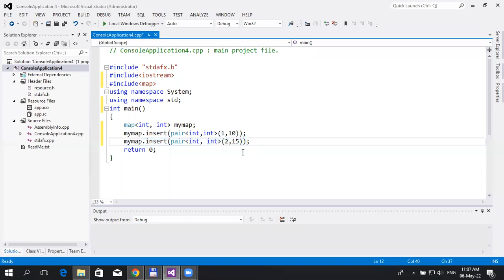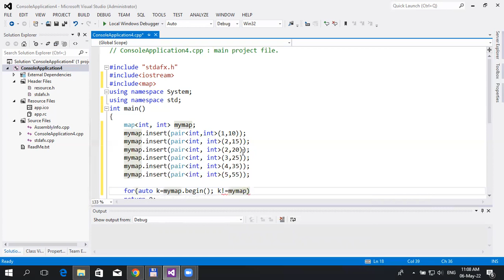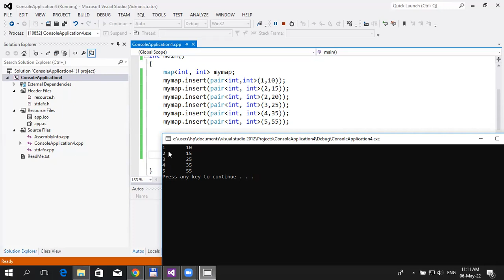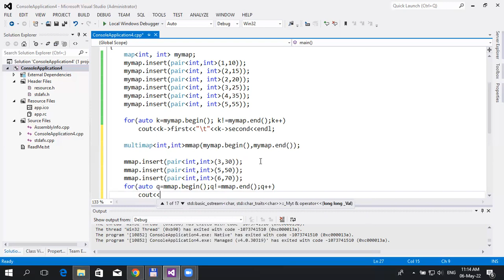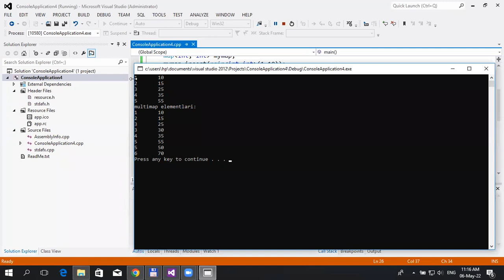map va multimap konteyneri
map, multimap, konteyner, dasturlash II